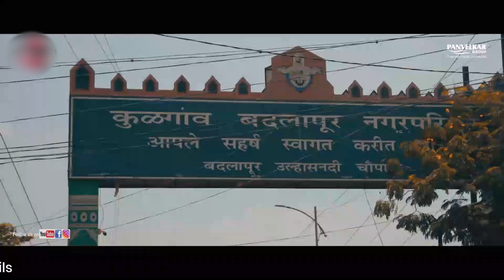😱 1 BHK Starting at Just ₹23.50 Lakhs! | Panvelkar Utsav | 1 & 2 BHK Flats in Badlapur 🔥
Discover Modern Living at Panvelkar Utsav, Badlapur!

Welcome to Panvelkar Utsav, an extraordinary residential development in the serene yet well-connected suburb of Badlapur. Offering a perfect blend of comfort, convenience, and community, this thoughtfully designed complex redefines urban living for families of all ages.

🌟Why Choose Panvelkar Utsav?
- Spacious 1 RK, 1 BHK, and 2 BHK apartments, plus shop spaces.
- Modern layouts designed for comfort and style.
- Comprehensive amenities to elevate your lifestyle:
  - Kids Play Area & Senior Citizen Sit-Out
  - Indoor & Outdoor Gym
  - Mini Badminton Court & Cricket Pitch
  - Rainwater Harvesting & Solar Lighting
  - Garden & Jogging Track

📍Prime Location with Key Conveniences Nearby:
- Don Bosco High School (2.5 km)
- City Care Hospital (1 km)
- Badlapur Railway Station (2 km)
- Domino’s Pizza & Laxmi Super Market (1 km)

💰Affordable Homes Starting At:
-1 RK: ₹17.5 L (18.15 Sq. mtr)
-1 BHK: ₹23.5 L (27.42 Sq. mtr)
-2 BHK: ₹37 L (39.31 Sq. mtr)
-Shops: ₹39 L (16.24 Sq. mtr)

Experience holistic living where modern comfort meets natural tranquility. Your dream home at Panvelkar Utsav awaits!

👉Schedule a site visit today!